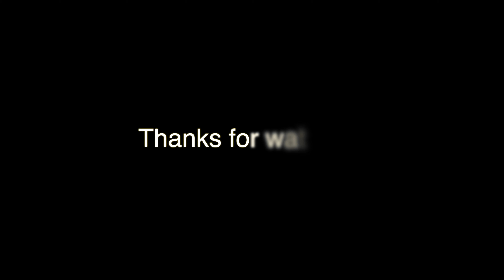POV photography | Sunny day in Greenwich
Lovely lovely day！